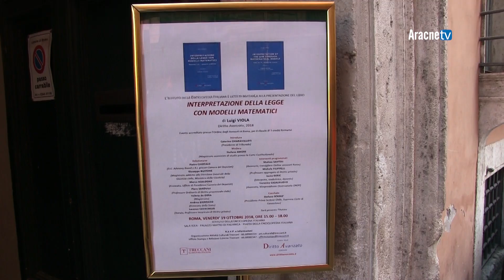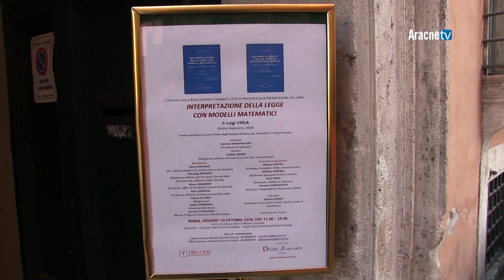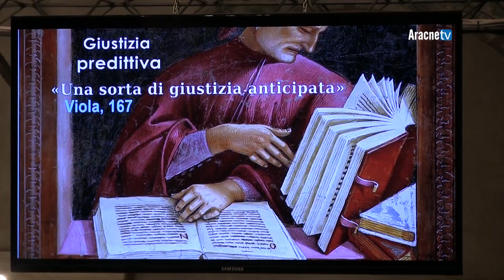Presentazione di libri n. 577 - INTERPRETAZIONE DELLA LEGGE CON MODELLI MATEMATICI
Venerdì 19 ottobre 2018, nella Sala Igea dell’Istituto dell’Enciclopedia Italiana “Giovanni Treccani”, in piazza dell’Enciclopedia italiana, a Roma, è stato presentato il libro “Interpretazione della legge con modelli matematici”, del professore e avvocato Luigi Viola,  edito da Diritto Avanzato Edizioni.
Un testo rivoluzionario, brillante e per certi versi spiazzante, che si pone a cavallo tra la scienza e il diritto. Accolto con enorme entusiasmo dalla comunità scientifica, il libro del professor Viola ha venduto migliaia e migliaia di copie ed ha sollevato un interesse senza pari in Italia ed all’estero, dove è stato tradotto in tante lingue diverse.
Un algoritmo  alla base di un approccio logico e di una giustizia predittiva, il testo di Luigi Viola si è meritato un primo posto nelle classifiche del Corriere della Sera, ma soprattutto l’unanime considerazione di essere una possibile scoperta capace di aprire nuove frontiere all’innovazione mettendo l’efficacia di una formula matematica al servizio del diritto.  Ad introdurre l’incontro la presidente del Tribunale di Latina Caterina CHIARAVALLOTI.
A moderare il tavolo il magistrato assistente di studio presso la Corte Costituzionale Stefano AMORE.
Subito dopo, alla presenza del professore e avvocato Luigi VIOLA autore di “Interpretazione della legge con modelli matematici”, una serie di professionisti e giuristi di grande esperienza hanno dato vita ad interventi di altissimo spessore. In apertura la relazione dell’avvocato Pietro CHIOFALO D.G. Advisory Board e R.I. presso la camera dei deputati.
Dei temi trattati ha discusso anche Giuseppe BUFFONE magistrato addetto alla Direzione Generale della Giustizia Civile  del Ministero della Giustizia. Subito dopo è intervenuto l’avvocato all’ufficio di Presidenza della Camera dei Deputati Marco SCIALDONE .
Altro intervento significativo quello del professor Piero SANDULLI ordinario di diritto processuale civile
Al termine è stata la volta del magistrato Valerio DE GIOIA.
Dei temi in oggetto ha parlato anche l’avvocato dello Stato, Andrea GIORDANO. Subito dopo ha parlato il professore di Diritto Privato Michele FILIPPELLI.
A prendere la parola anche l’Interprete, Traduttrice e Docente Jasna GERIC . A prendere la parola anche Franco BAIETTI, già Presidente del Tribunale di Sondrio e profondo conoscitore di informatica giuridica.
Le conclusioni sono state affidate al magistrato Stefano SCHIRÒ presidente Prima sezione civile della Suprema corte di Cassazione.